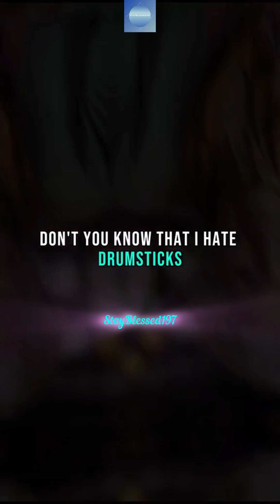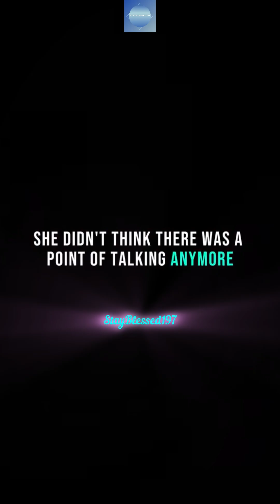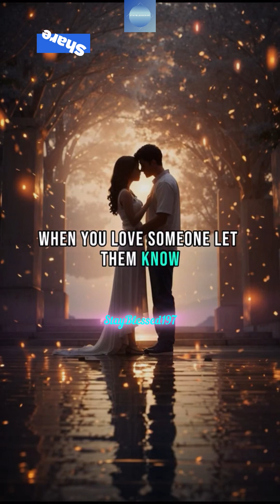When they walked to the lawyer’s office for… | Respect | Gratitude | Love | Life lesson